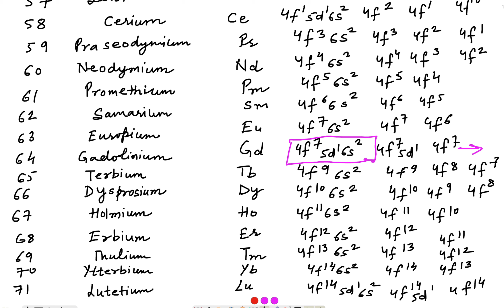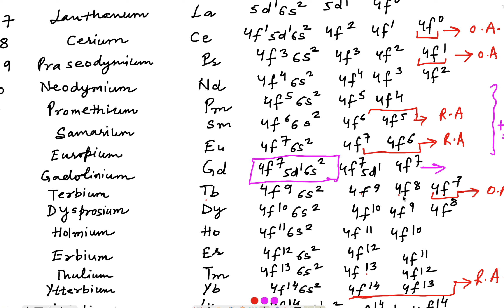Lanthanoid Contraction | Lanthanoid Contraction d and f block elements | class 12 Chemistry ncert